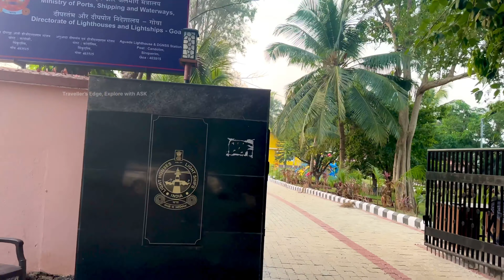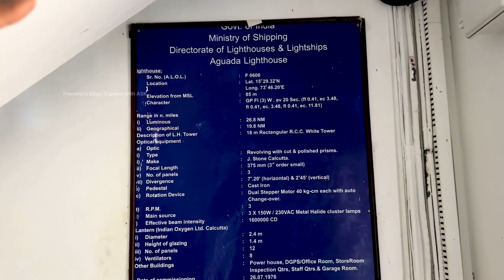ഗോവയിലെ aguada lighthouse ന്റെ കാണാകാഴ്ചകൾ | Unseen Aguada Light House view | Vlog#217